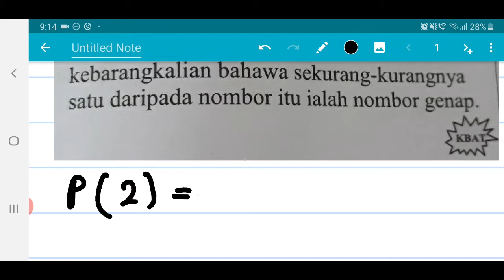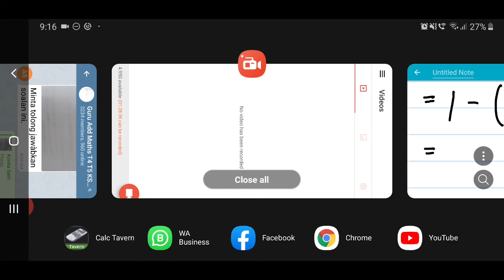Dadu Tidak Adil (Topik Kebarangkalian KBAT)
Kelas Online Mingguan Bimbingan Cikgu Aizuddin:
1. Untuk pelajar Tingkatan 5 (calon SPM 2020)
2. Untuk pelajar Tingkatan 4 (sukatan KSSM)